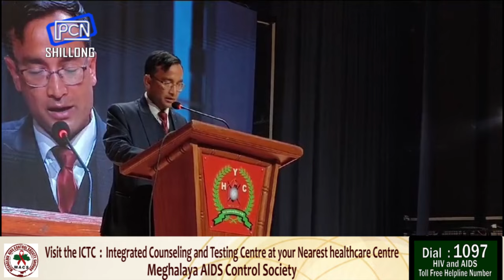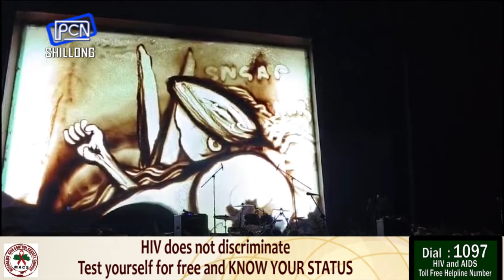Rakhe ka HYC ïa ka jingdap 10 snem; La kynmaw ruh ïa ka lyngkhuh sngi ïap u Tirot Sing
HYC Celebrates 10th Anniversary